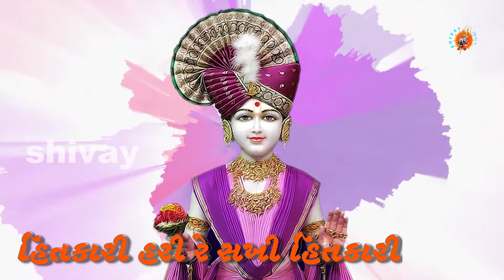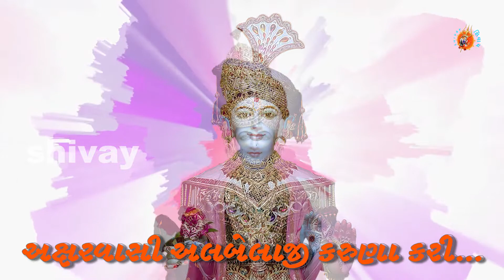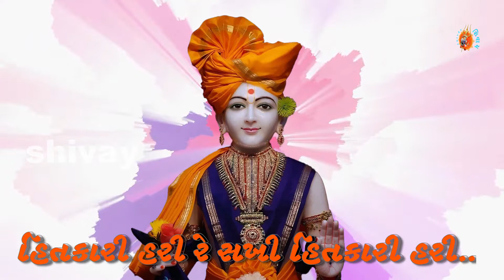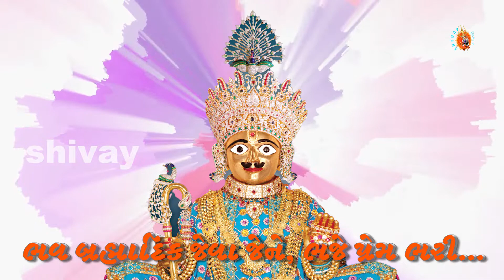Hitkari Hari | હિતકારી હરી રે સખી | Swaminarayan Kirtans | Lyrics | Hitkari Hari Re | Bhajan Kirtan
Swaminarayan Kirtan: Hitkari Hari Re Sakhi ~ હિતકારી હરી રે સખી ~ Kirtan With Gujarati Lyrics By Sadhguru Dayanand Swami
| કીર્તન મુક્તાવલી |

હિતકારી હરી રે સખી હિતકારી હરી,

 છપૈયામાં પોતે પ્રગટ્યા, હિતકારી હરી... ટેક

અક્ષરવાસી અલબેલાજી કરુણા કરી,

 ધર્મ ને ભક્તિ થકી, દુર્લભ દેહ ધરી... હિતકારી ૧ |

બાળસ્વરૂપ બનાવ્યું વાલે સૌને અનુસરી,

 મોહનજીનું મુખડું જોતા, નેણાં રે ઠરી... હિતકારી ૨ |

ભવ બ્રહ્માદિક જેવા જેને, ભજે પ્રેમ ભરી,

 કાળ કઠોર કહાવે તે તો, ભાગે દૂર ડરી... હિતકારી ૩ |

આશ્રિત જનનાં ટાળે વાલો, અંતરના અરિ,

 દયાનંદ કહે નિર્ભય થાવું, એ વાલો વરી... હિતકારી ૪ ||

JAY SWAMINARAYAN 🙏